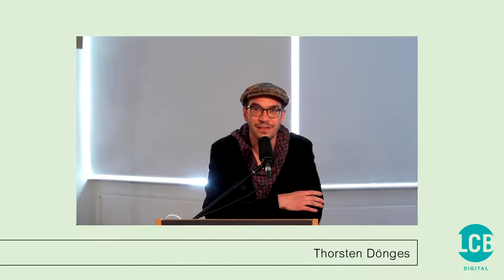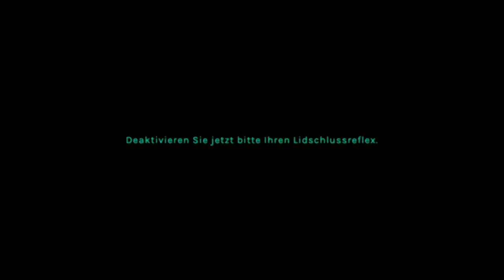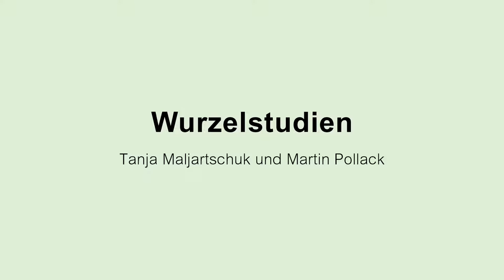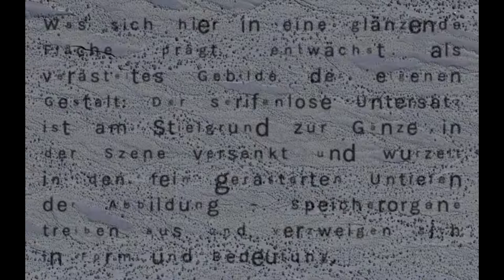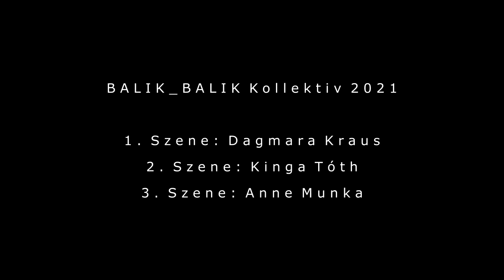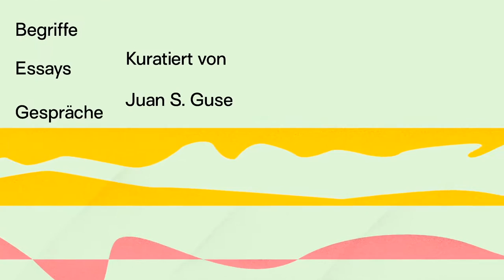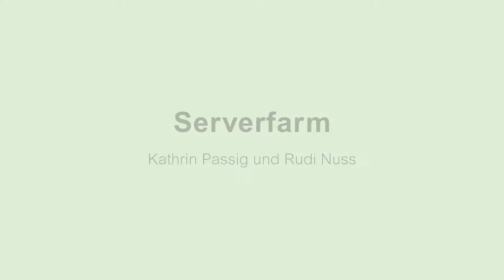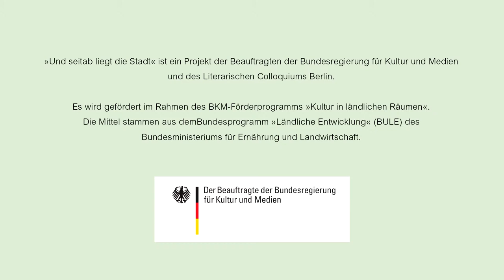Festival »Und seitab liegt die Stadt«: Landschaft, Tag 2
Begriffe – Essays – Gespräche

Kuratiert und moderiert von Juan S. Guse und Kerstin Preiwuß

Mit Ines Geipel, Tanja Maljartschuk, Rudi Nuss, Kathrin Passig, Martin Pollack und Levin Westermann

Bildschirmtexte: Vera Sebert
Videoperformances: BALIK_BALIK Kollektiv

Programm

18 h | Reflexzonen
Ines Geipel und Levin Westermann

19.30 h | Wurzelstudien
Tanja Maljartschuk und Martin Pollack

21 h | Serverfarm
Kathrin Passig und Rudi Nuss